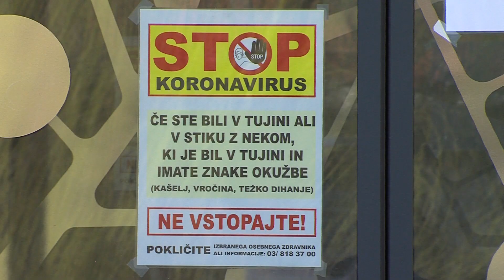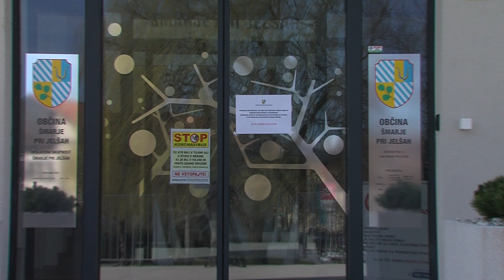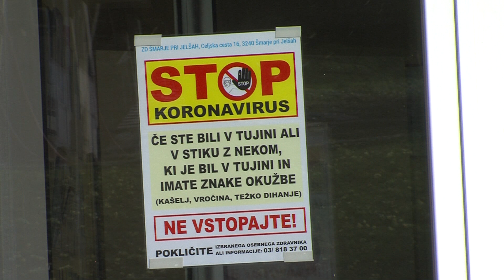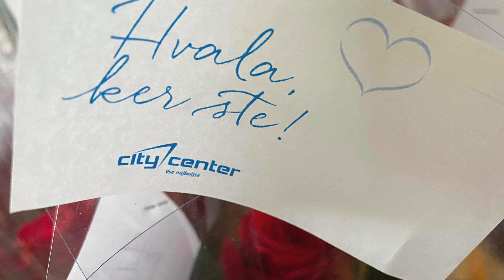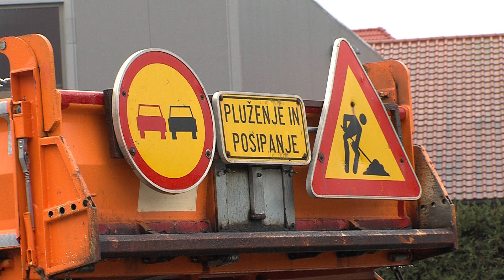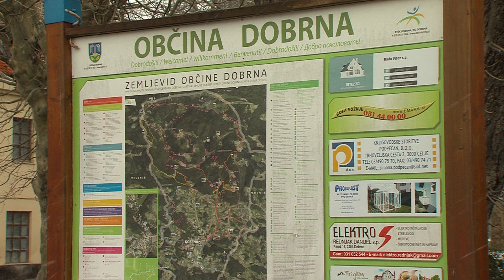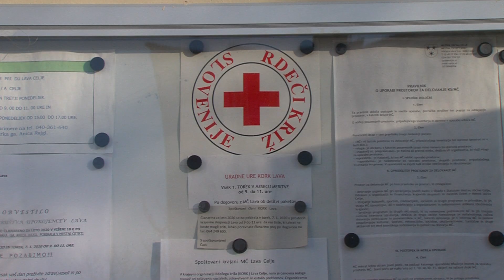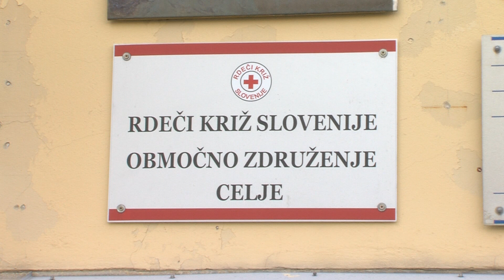Dogodki dneva 26. 3. 2020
Okuženih že 32 stanovalcev in šest zaposlenih, Citycentrov vitaminski paket, Zimska služba se je reaktivirala, Brecl: "Življenje v občini je pusto", Rdeči križ išče prostovoljce